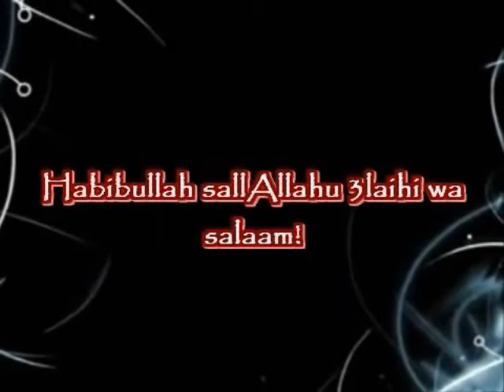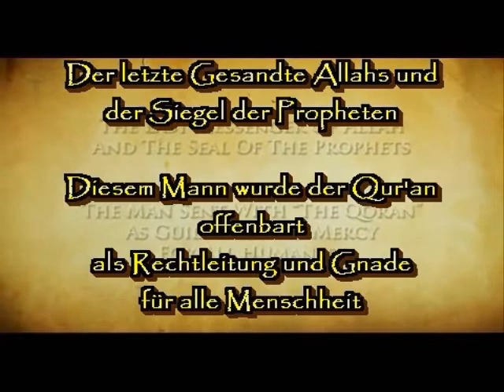Jeder kennt ihn...sallAllahu 3laihi wa salaam!